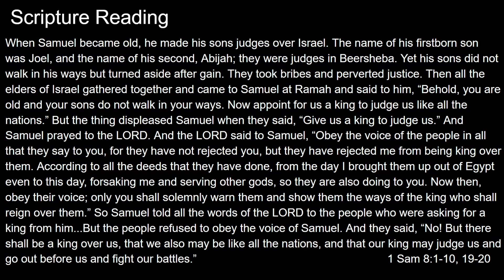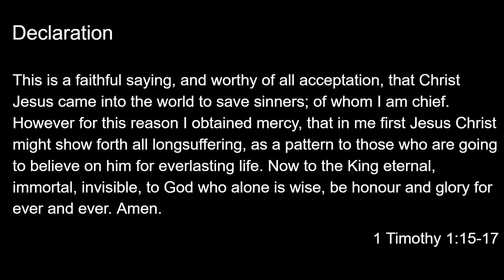October 13, 2024 - Fernando Williams - The King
Fernando encourages persons to make Jesus their King